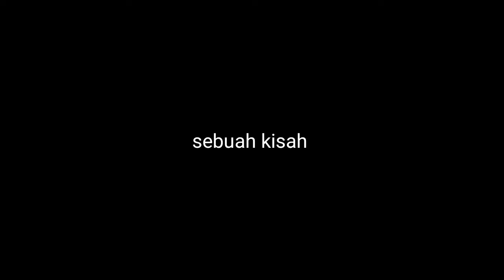Andro Jadi GoDin (Gojek AlaDin)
GoDin (Gojek AlaDin)
Siyap mengatasi permasalahan macet di Indonesia.